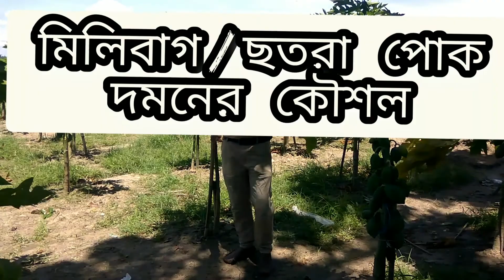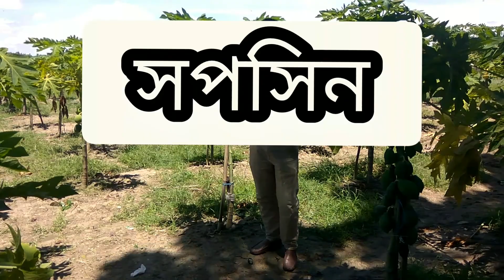পেপের মিলিবাগ বা ছাতরা পোকার লক্ষন এবং দমন ব্যবস্থা।